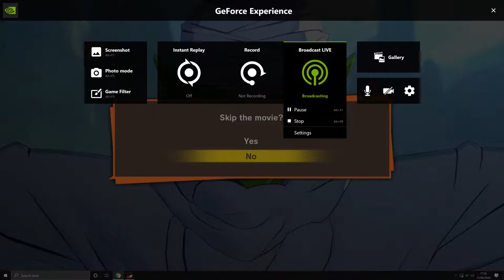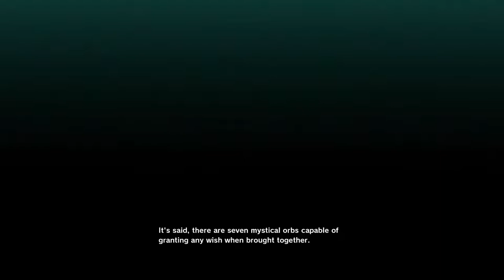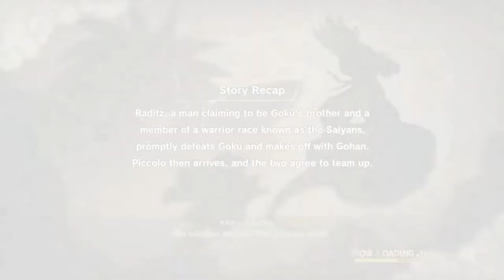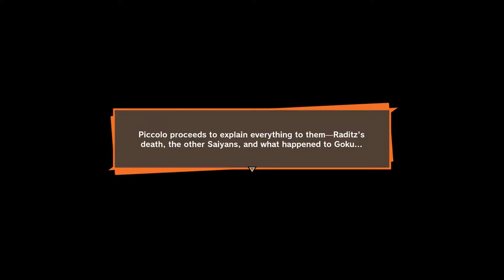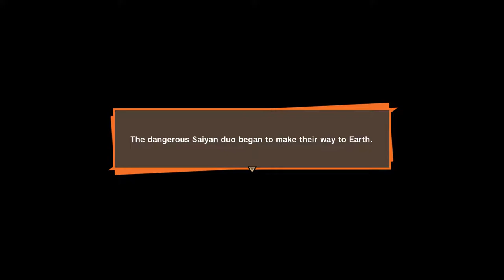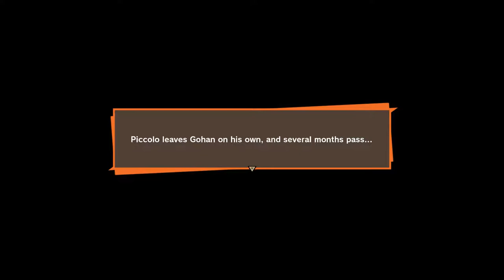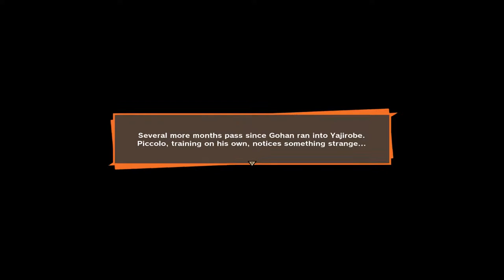Dragon Ball Z Kakarot with Louis for PC - Part 1